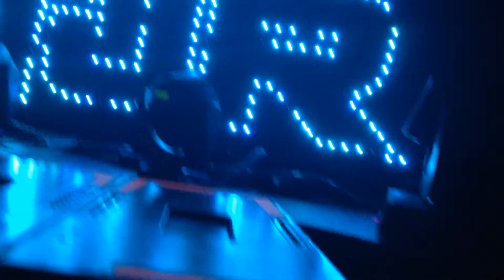TJR - Oakdale Theater - Friends Rule Tour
Friends Rule Tour 11/25/14